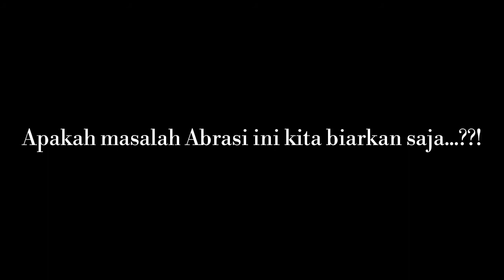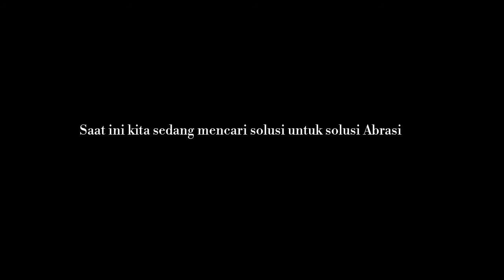Abrasi Pantai Biru, Desa Kersik, Marangkayu, Kutai Kartanegara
Abrasi parah yang terjadi di pantai biru Desa Marangkayu, Kutai kartanegara.. dan penanaman bibit mangrove di sepanjang pantai biru arah utara.